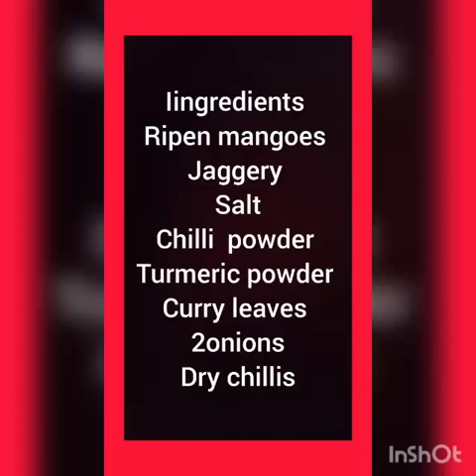How to make Tasty mouthwatering amras😊😋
Hello viewers
I'm Cynthia lopies m from Karnataka uttarakannada Honnavar taluk.I'm very much passionate for cooking
Cooking is a art and craft of preparing food.
"cook with Cynthia"is a kannada cooking channel .. and hear in my channel You will get the simplest way of cooking..
Hope you guys like my vedios ...Nd support me too
Thank u 🙏😘